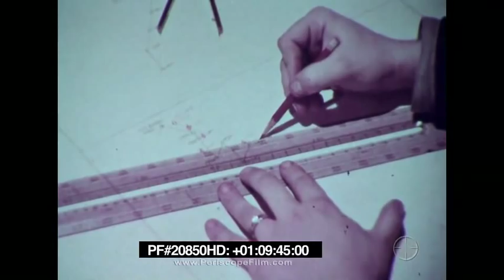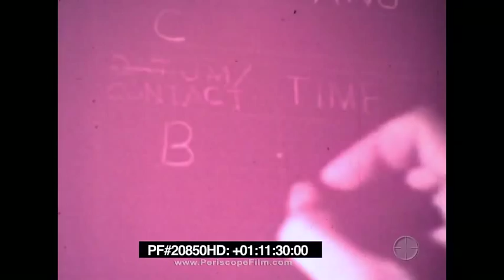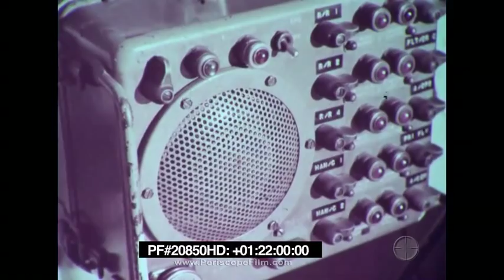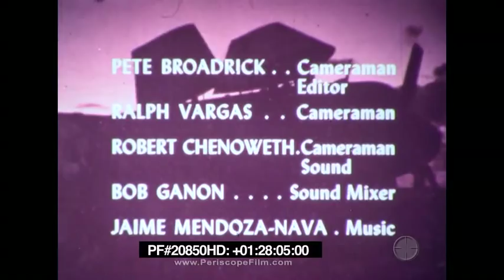ASW To Catch a Shadow - Anti-submarine Warfare, P-3 Orion, USS Scorpion 20850 HD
Showcases the combined effort that is part of modern anti-submarine warfare, in which fixed and rotary wing aircraft work in conjunction with destroyers and escorts to locate and destroy enemy submarines. Featured in the film is footage of P-3 Orion search aircraft, DASH drone helicopter, and the ships USS Yorktown (CV-1), destroyers USS Leary (DD-879), USS Walker (DD-517), and USS Bridger (DE-1024) and various submarines including USS Scorpion (SSN-589). Also features footage of Norfolk.